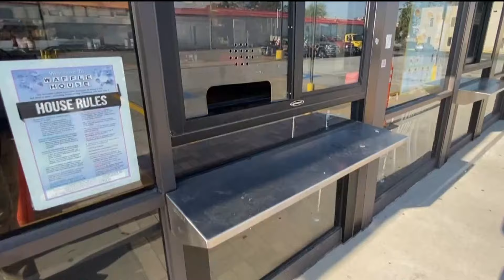'X-rated' motel shut down along Old National Highway in College Park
Police call it one of the worst, most dangerous businesses along this stretch of Old National Highway in College Park. It's one of the first, they said, they're targeting to try to crack down on crime

11Alive is Where Atlanta Speaks. We believe that news shouldn’t be a one-way conversation, but a dialogue with you. Join in, share your thoughts and connect with new perspectives.